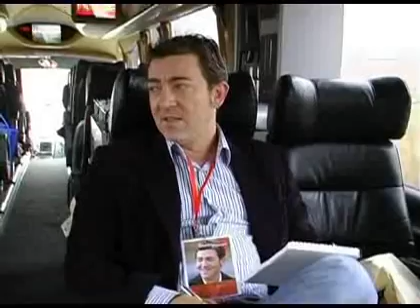CAMPAÑA DE CERCA PARA ESCUCHAR: CASTEJON